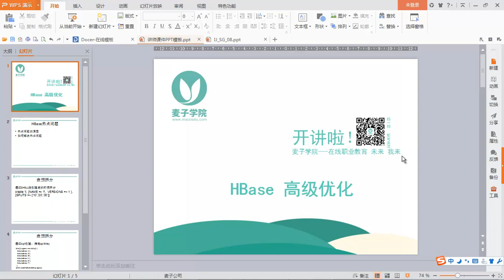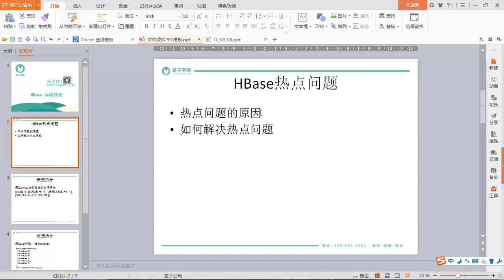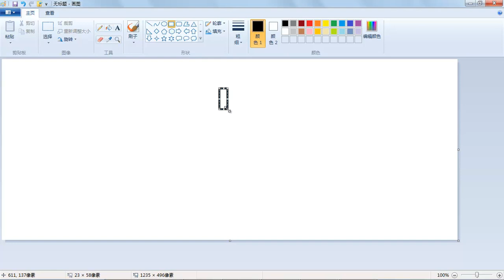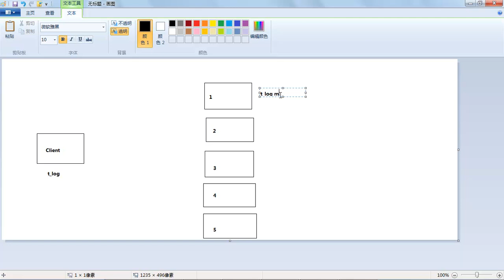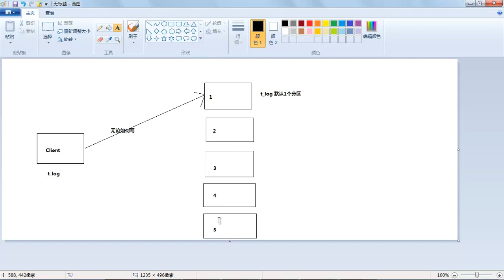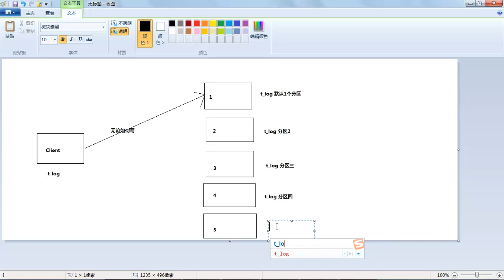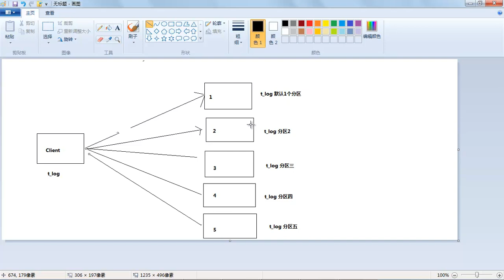HBase基础34 Region热点问题